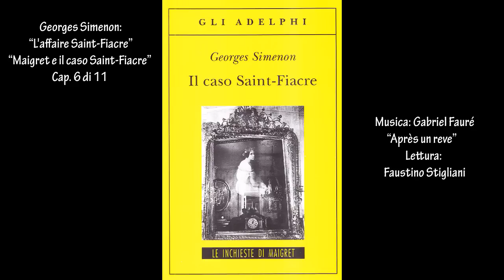Georges Simenon:“L'affaire Saint-Fiacre”-“Maigret e il caso Saint-Fiacre” Cap. 6 di 11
Georges Simenon:“L'affaire Saint-Fiacre”-“Maigret e il caso Saint-Fiacre”
Cap. 6 di 11
La crescita del canale è la mia gratificazione: mi stimolerà a continuare, grazie.
Qualunque pubblicità sul canale è dovuta alle musiche e ai contenuti protetti da copyright di terzi.  Il canale non riceve alcun compenso e non è responsabile della presenza di annunci pubblicitari. Buon ascolto.